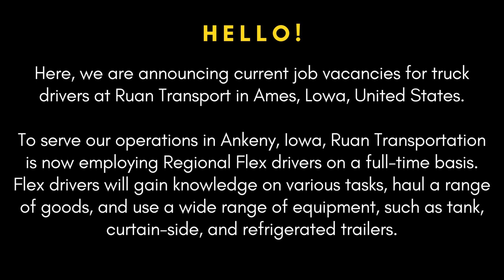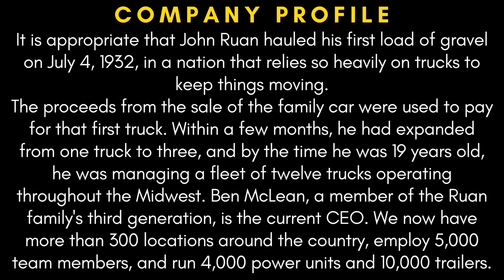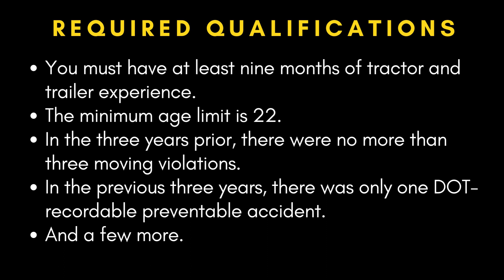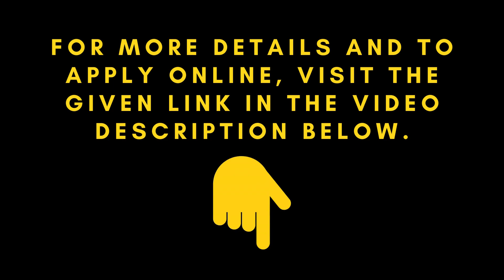Hiring Truck Drivers in the USA | Driving Jobs, CDL Training at Ruan!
Hello,
we are announcing current job vacancies for truck drivers at Ruan Transport in Ames, Lowa, United States.

To serve our operations in Ankeny,
Iowa, Ruan Transportation is now employing Regional Flex drivers on a full-time basis. Flex drivers will gain knowledge on various tasks, haul

a range of goods, and use a wide range of equipment, such as tank, curtain-side, and refrigerated trailers.

(Truck Driving Jobs For Foreigners - immigrants)
Company paycheck weekly. Also, you can find flatbed trucking jobs on the above links.

Videos Used in this video - Pixabay free videos.

Licensee:

Audio File Title:
Summer Nights (Tropical House Music)

Audio File ID:
121570

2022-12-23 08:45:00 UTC